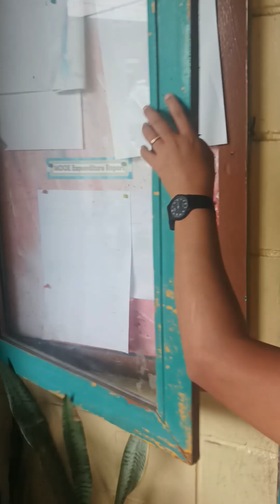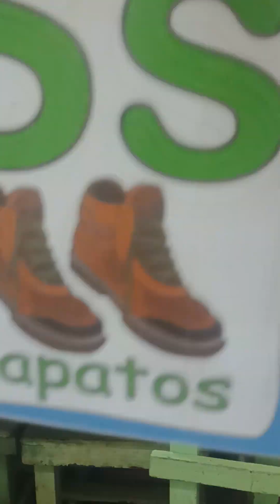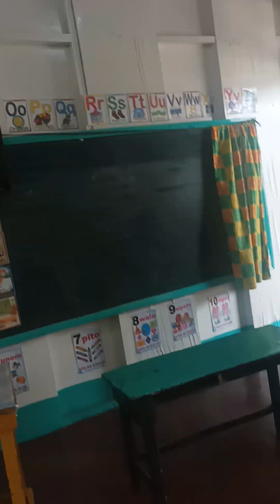classroom make over